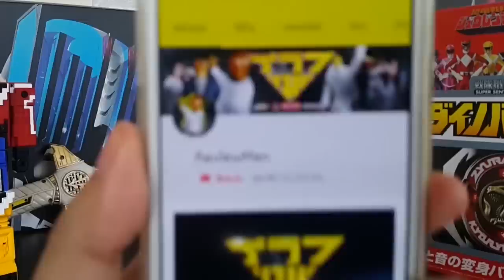รีวิว หุ่นยนต์กาโอเรนเจอร์ กาโอคิง DX GAO KING [ รีวิวแมน Review-man ]